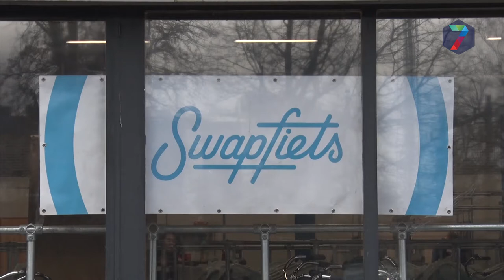Swapfiets opent Beuningse werkplaats in februari